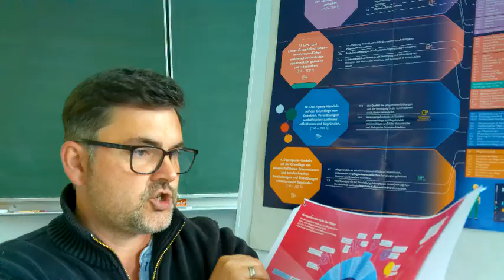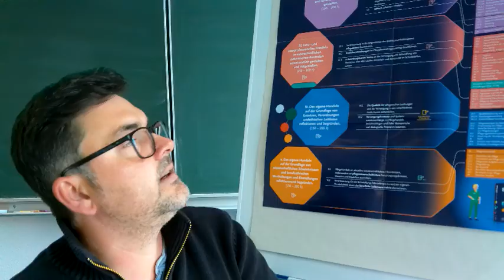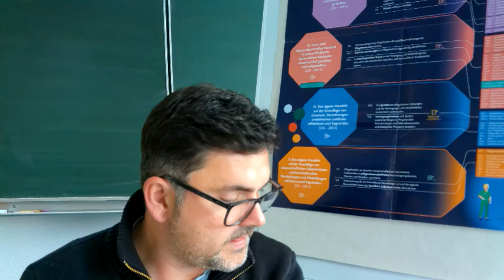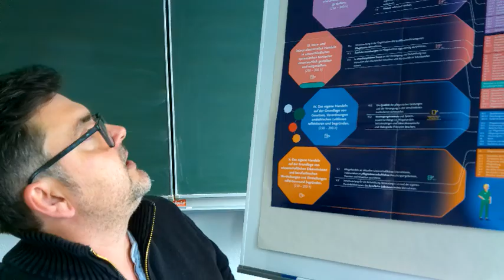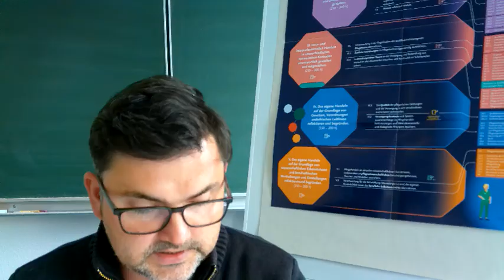Schriftliche Prüfung # Generalistische Pflegeausbildung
in diesem Video beschreibe ich Ihnen den Ablauf der schriftlichen Prüfung in der Ausbildung zum Pflegefachmann und Fachfrau.
Zudem zeige ich Ihnen die unterschiedlichen Kompetenzschwerpunkte im schriftlichen Examen auf. Kleine nützliche Tipps auf die Vorbereitung der Prüfung sind auch in diesem Video zu finden.
Falls Sie mich unterstützen möchten, freue ich mich über jede Spende.